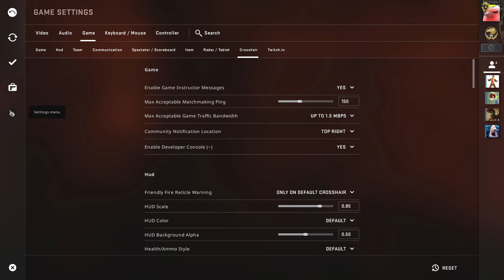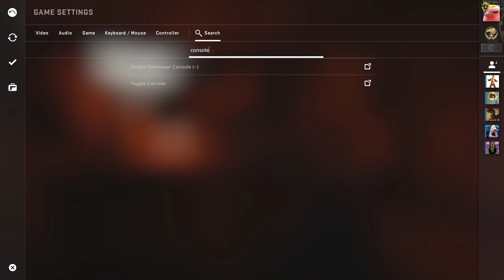host_timescale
2fast2quick